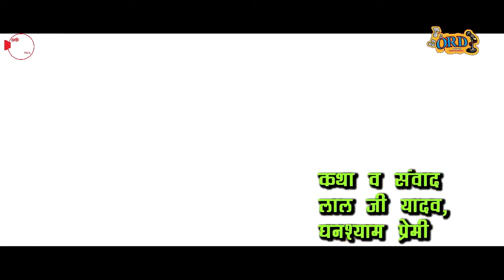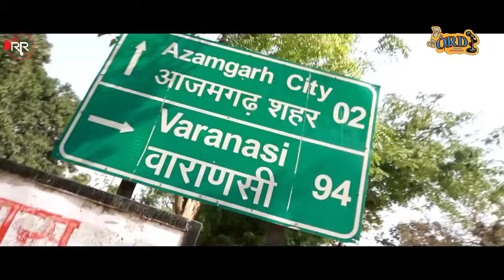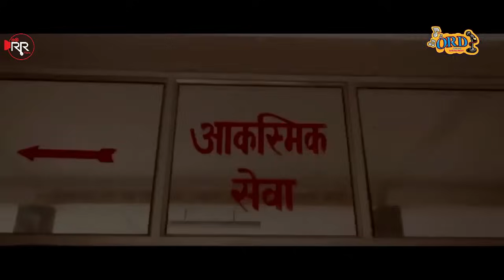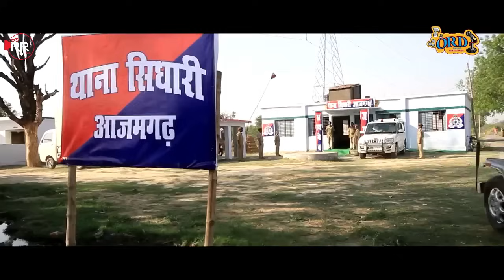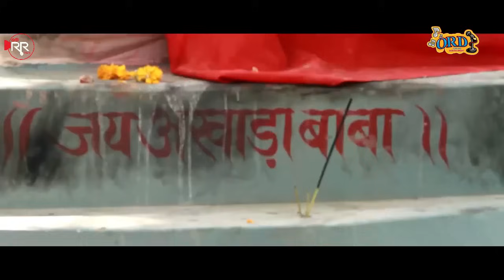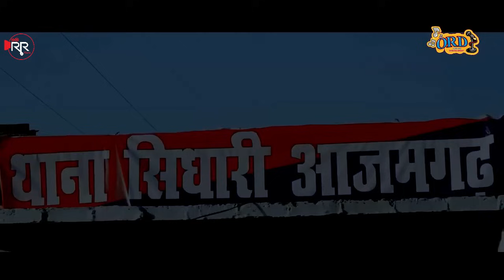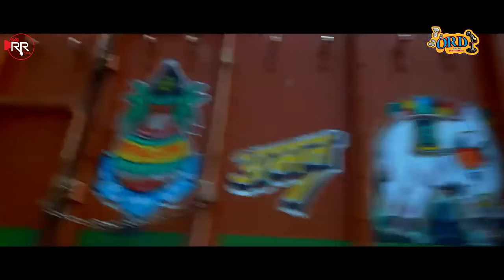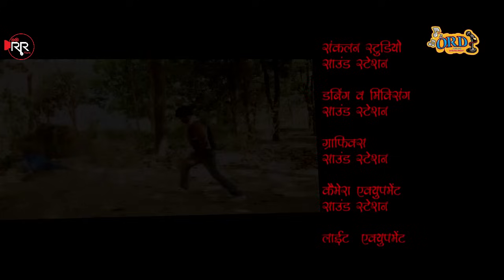Daroga - Omprakash Singh Yadav New Bhojpuri Film Daroga - Bhojpuri Movie 2024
Make Your Tik Tok Video - shorturl.at/qJR34

Movie : Daroga
Producer : Deepak Kumar
Director : RAM YADAV
Presenter : Radha Rani Films
Banner : ORD Films & Entertainment
Co-Producer : Nirmala Ramayan Yadav & Vibhas Dubey
Starcast : OM PRAKASH YADAV ,SEEMA JAISWAL, Dinesh Rai, Jyoti, Krishna,Pinki , OP Yadav, Rajesh Yadav (Netaji)
Dress Designer : Mahesh
Art : Sunil
Lyrics : Pyare Lal Kavi & Ramesh Yadav
Writer & Screenplay : PYARE LAL KAVI
DOP : Ram Yadav
Editor : Ram Yadav
Action Director : Shiva Yadav
Background : Sound Station
Choreoghrapher : MTR
Make Up : Ashok Vishwakarma
Singers : OM PRAKASH YADAV , DEEPA YADAV
Music On : ORD Films & Entertainment
Digital Manager :- Deepak Yadav
Managed By :- Mahadev Digital
Company/ Label :- Radha Rani Films